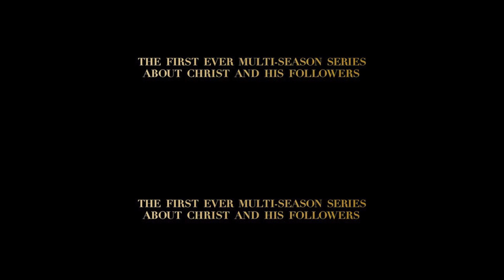The Lord's Prayer Chosen Trailer ( Side- by- Side comparison )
This is the Side- by- Side comparison of the actual trailer and my animation.